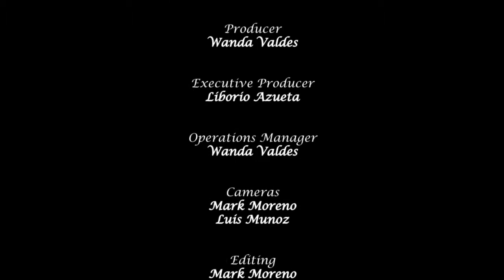Answering God's Call - Fr. Timothy Thompson S.J.